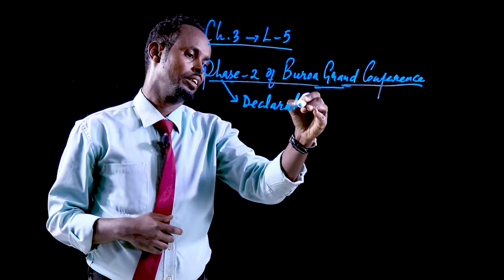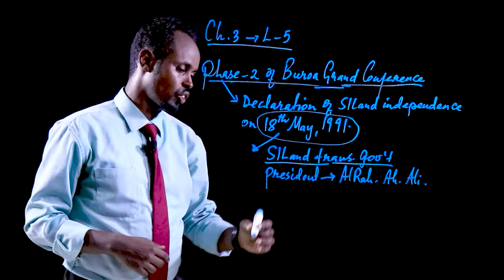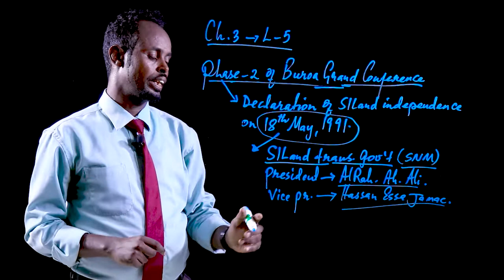Sample of Tiigsi History Lessons II Abdirahman History